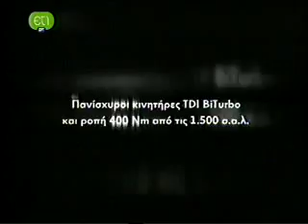Διαφήμιση VW AMAROK 2011